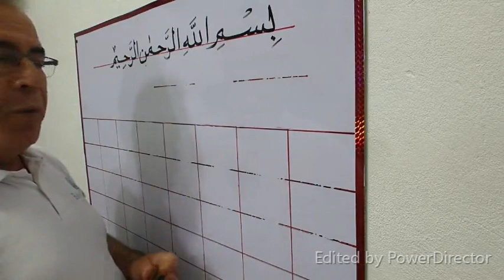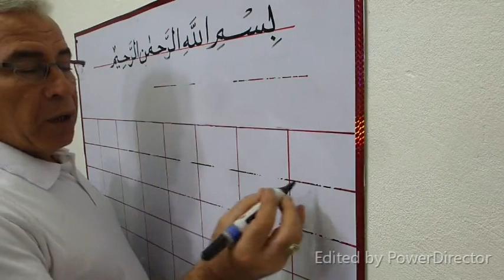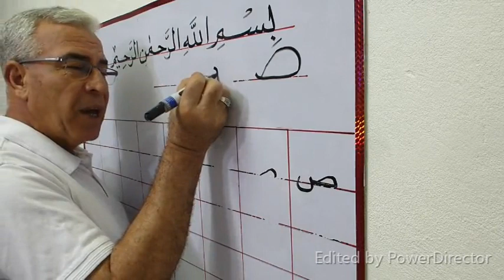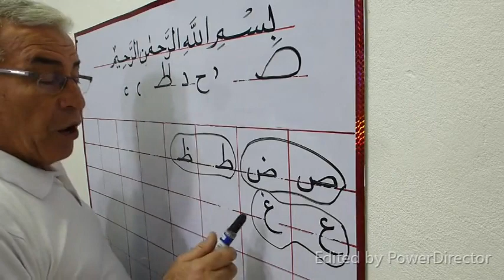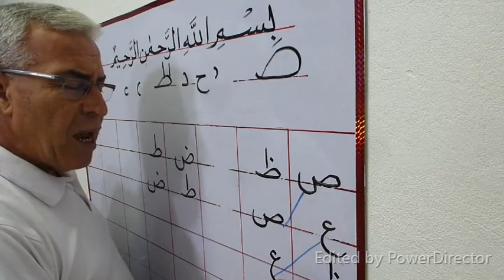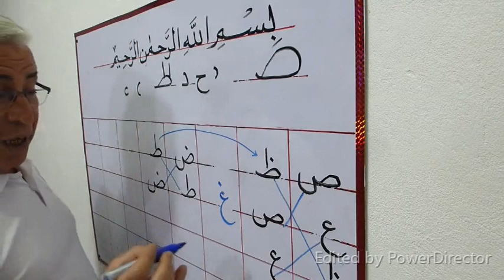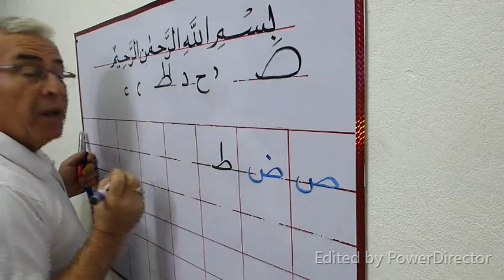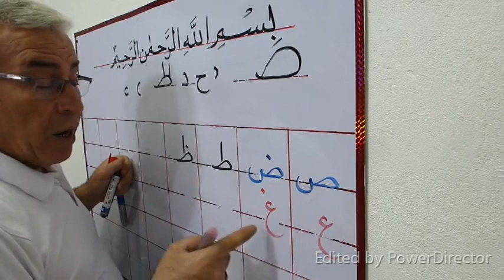الحلقة الثالثة تعلم كتابة حرف ( ص - ض - ط - ظ - ع - غ ) بطريقة صحيحة وسهلة وبدون تعقيد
بفضل الله اقتربنا من كتابة ومعرفة الحروف ... الحلقة الثالثة من حرف ( ص ) إلى حرف ( غ ) لم يبقى إلا القليل لكن بدعمك سوف تكبر القناة ... إذا أعجبك الفيديو من فضلك لا تنسانا بالدعاء والاشتراك فى القناة وتفعيل زر الجرس ونشر القناة لأحبائك وأصدقائك حتى يصلك كل ماهو جديد وتعم الفائدة على الجميع وإذا صعب عليك شيئا فلا تتردد بالتواصل معى فى التعليقات أو على الواتس أو الهاتف ورقمى لأبنائنا داخل مصر هو ( 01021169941 ) ومن خارج مصر هو ( 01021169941+ )
ممكن أطلب من سياتكم طلب ؟ ابنى لديه قناة على اليوتيوب القناة سيستفيد منها أبنائك صغيرا وكبيرا ومحتوى القناة تعليم برامج الإكسيل والوورد والكثير من البرامج النافعة وهذا رابط القناة وأتمنى من سيادتكم الاشتراك فيها وتفعيل زر الجرس ... شكرا لاهتمام سيادتكم ..